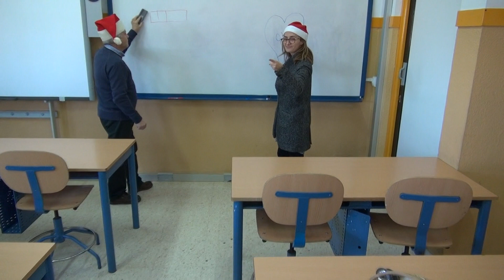Mannequin Challenge. Profesores y 1º.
Navidad 2016. IES "Alfonso Romero Barcojo". Niebla